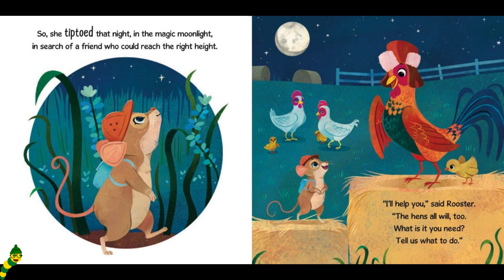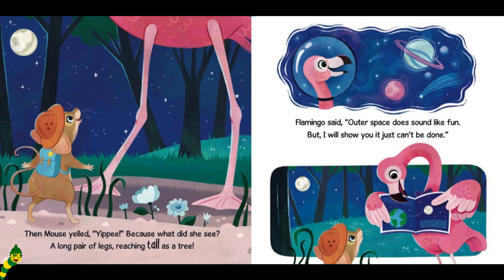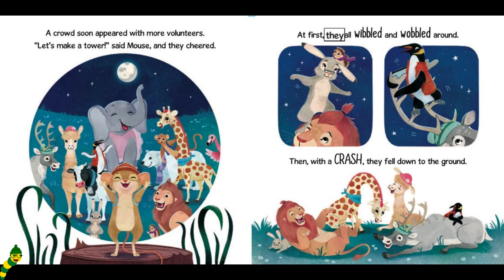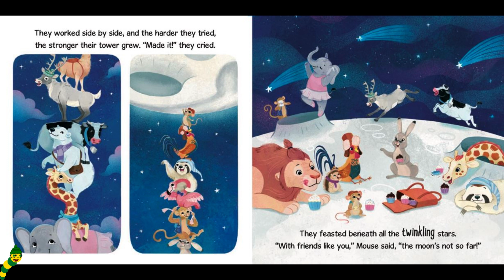How To Reach the Moon🌙 - By Stephanie Moss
Hello everybody👋🏼, It's story time with the Bookworms!📚 Todays story is called, How To Reach the Moon🌙 - By Stephanie Moss!!